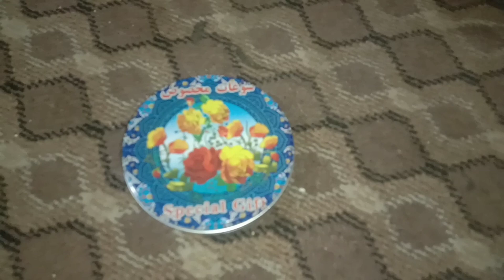Chilling Day out With Rafy || Do Dariya gai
Chilling day out with rafy